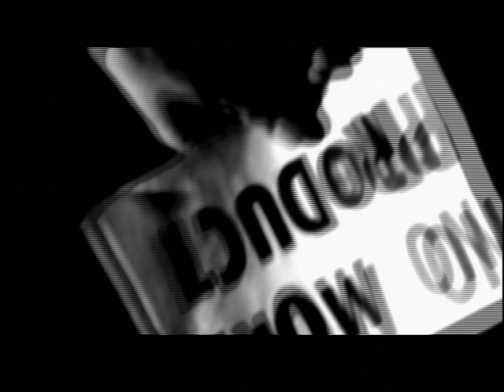Rhythm Masters - Heavy Soul (Official Music Video)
Phoenix Music International is pleased to present the official music video for 'Heavy Soul' by Rhythm Masters.

Rhythm Masters are an English house music duo composed of deejays Robert Chetcuti and Steve Mac, a.k.a Steve McGuinness.